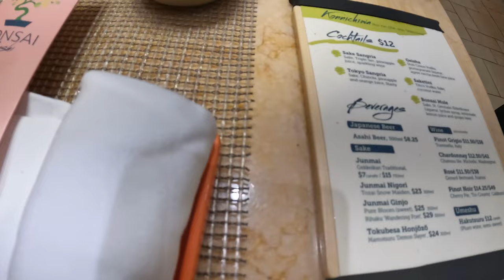Carnival Spirit | Day 8 & 9 (disembarkation) Vlogs | 11/2-3/2024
Day  Vlog 11/02/2024 from our Carnival Spirit  8 Day sailing from Mobile AL 10/26/2024.This was our last day at sea before arriving back in Mobile AL on 11/03/2024. The last day of cruise is always the saddest as noone wants to leave and noone wants to pack. But we made the best of it and for dinner went to Bonsai Sushi. We absolutely love Bonsai Sushi on Carnival Ships. It's one of our favorite restaurants! My husband Adam loves the soup! I love the boat! and pretty much everything else. After sushi we went and watched the last few shows we had on board and had a great time.
The next day (11/3/2024) I woke up super early and just hung around the ship some more before waking Adam up and getting us out the door. The whole disembarkation process was easy and it only took us 20 mins to go from the ship elevators to the parking garage. Also, we did self disembark where we carried off our own luggage. We don't pack much, so it's not a big deal for us.

00:00 Introduction
00:15 Seaday Brunch
01:35 Hanging out on Lido
02:14 SoulPlay Art
04:30 Guy's Burgers
04:46 Packing
05:31 Bonsai Sushi
09:37 Showtime!
10:09 Conclusion- Day 8
11:40 DIsembarkation Day